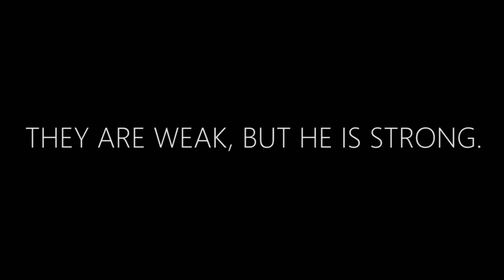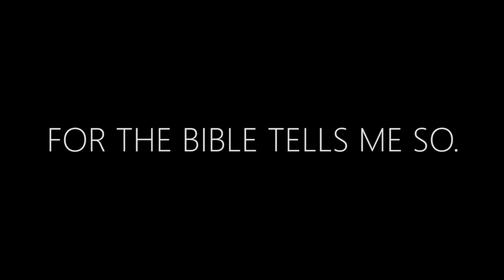VLOGMAS! | DAY 8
DAY 8 OF VLOGMAS! New videos will be posted every day through Christmas in December!